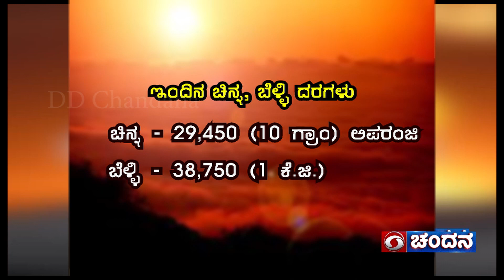Film Actor & Theatre Artist H N Chandrashekar ( Mukhyamantri Chandru ) in Shubhodaya Karnataka